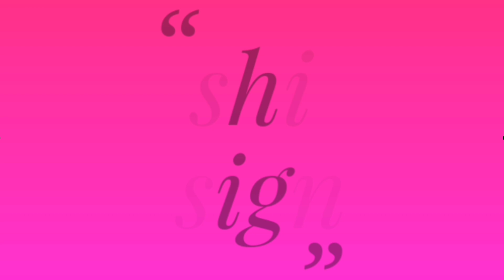Easy Hand Embroidery Flower design idea.Amazing Hand Embroidery Flower design trick